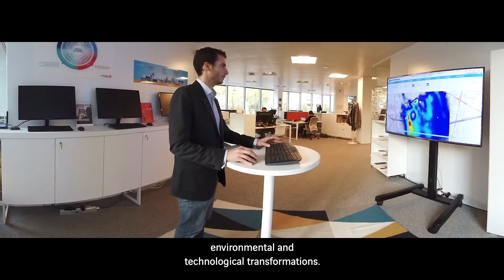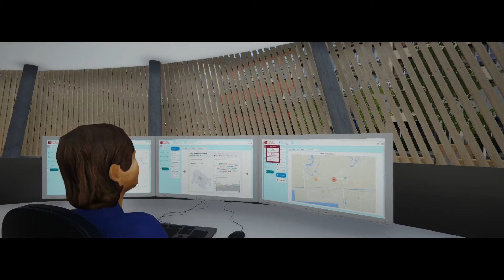Join us! - Infrastructures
English with English subtitles